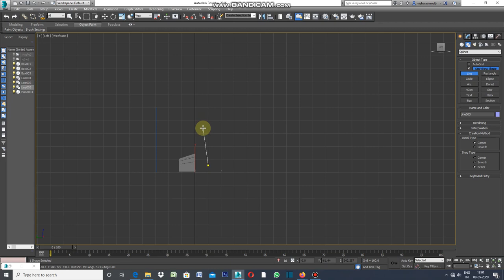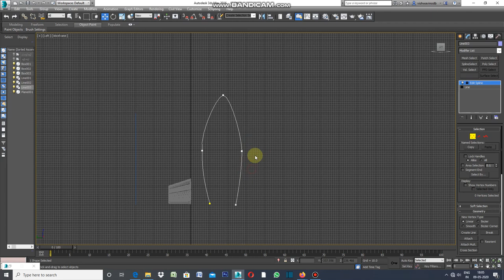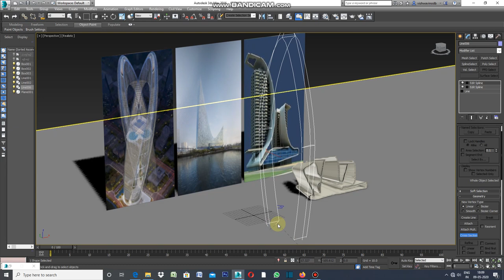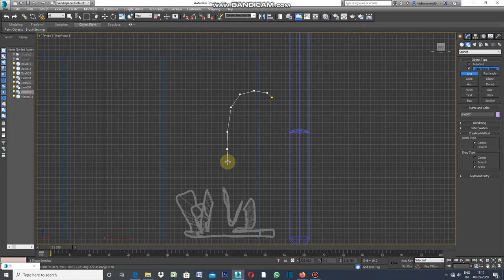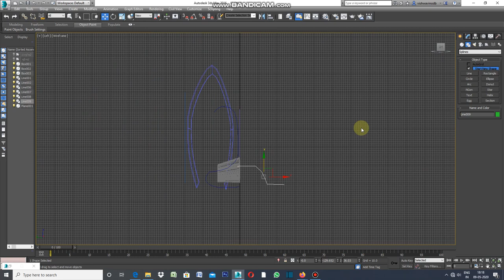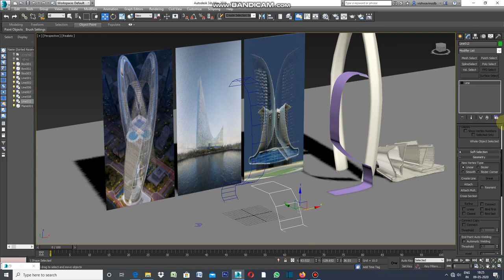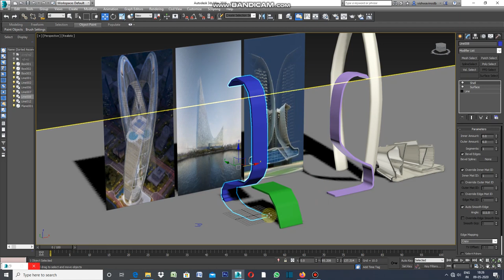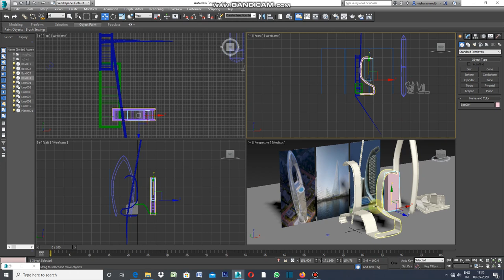Elevation with shell in 3ds Max.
Composing elevation shapes with shell Modifier in 3ds max.draw a outline with line as per elevation ,Convert into splines.Select edit splines , pick up attach select all shapes for binding.Select Cross Section click on shapes, you will see all splines are connected with each other then select surface.After that select shell command which will increase the thickness of surface.This action repeated again for another elevation with shell command.